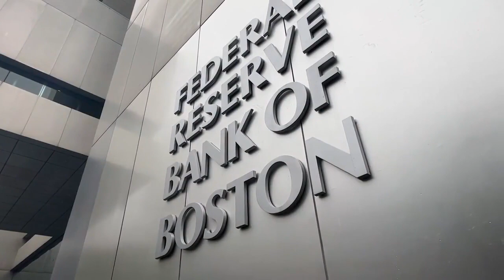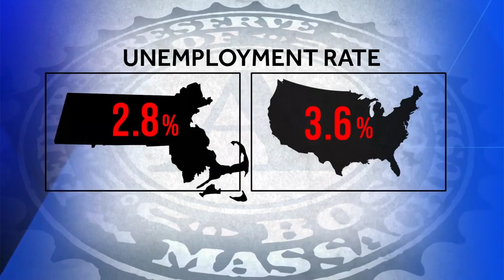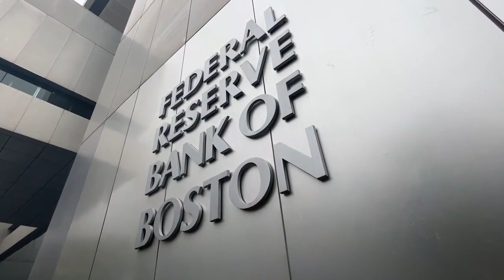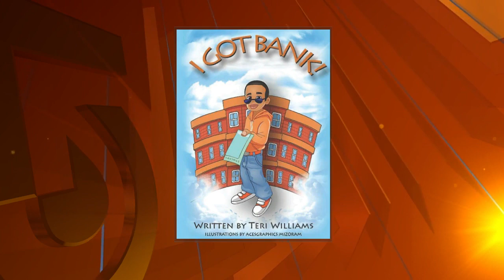CityLine: Boston women of color leading in banking and finance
Economist Dr. Susan Collins just finished her first year on the job as president and CEO of the Federal Reserve Bank of Boston.  She shares a future financial outlook.    Teri Williams, President and COO of OneUnited Bank, the largest Black-owned bank shares perspective on closing the racial wealth gap.